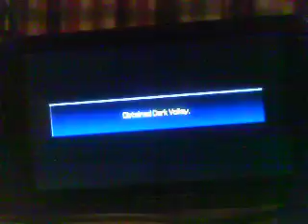Terra vs Braig Part 2